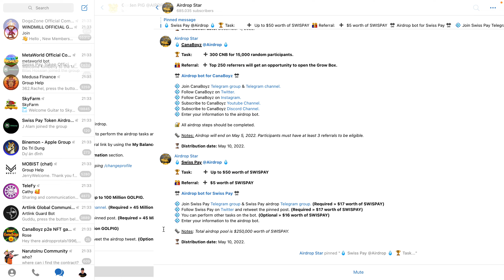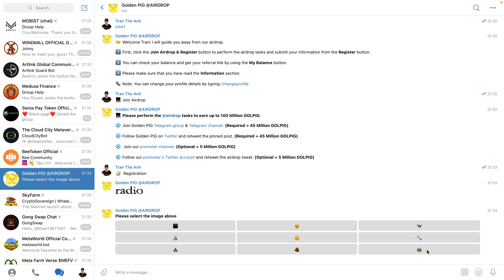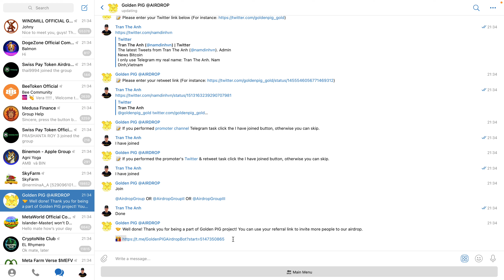Hướng dẫn nhận 100M token GOLPIG mạng BSC | The Anh LDA